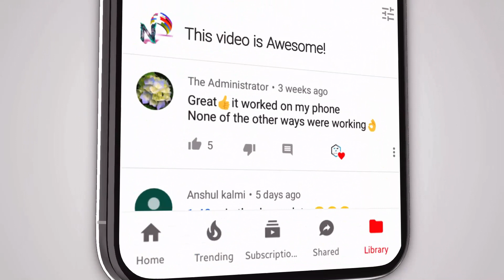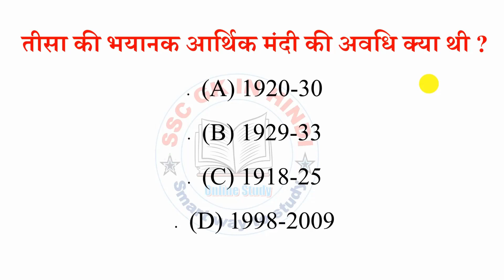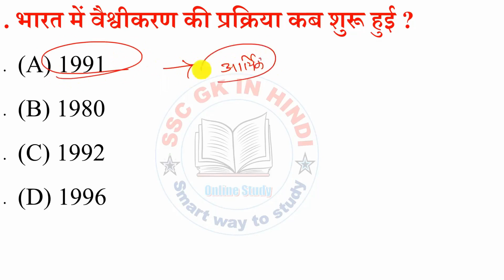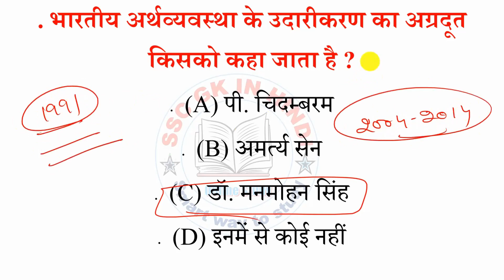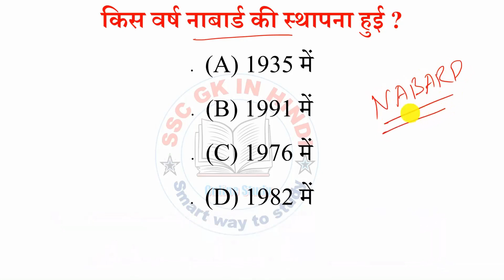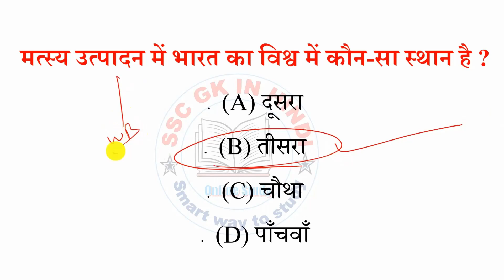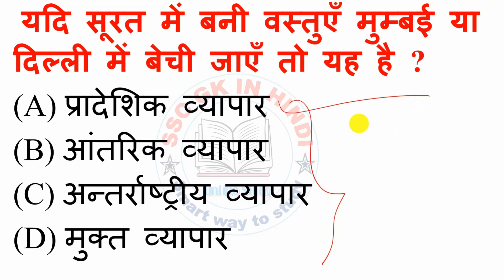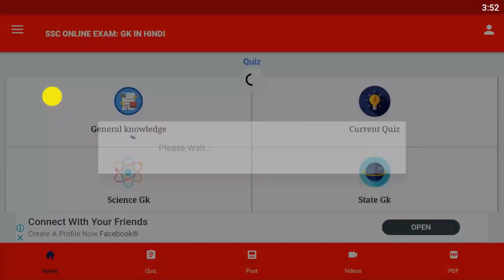Economics Gk in hindi -1 | General knowledge | gktoday | gk questions and answers | ssc , ibps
इस वीडियो में  "Economics Gk in hindi  " के बारे में बताया गया है। "General knowledge | gktoday" आपके परीक्षा के लिए महत्वपूर्ण है।